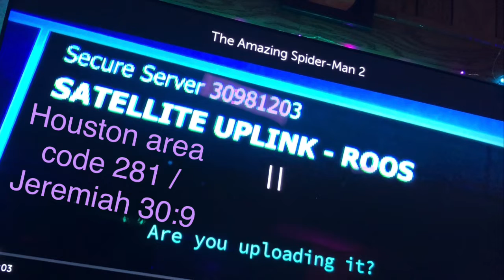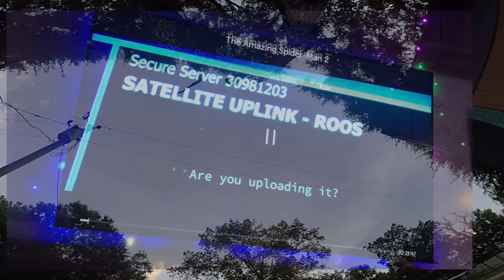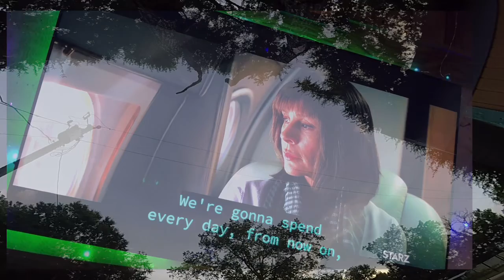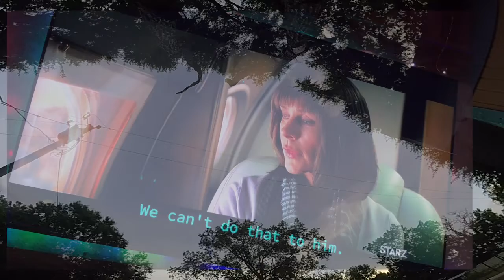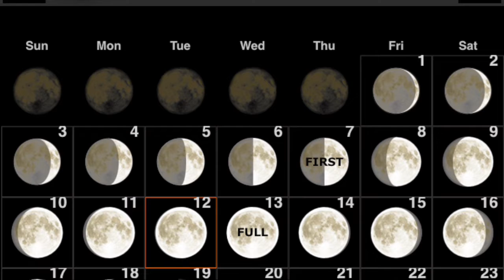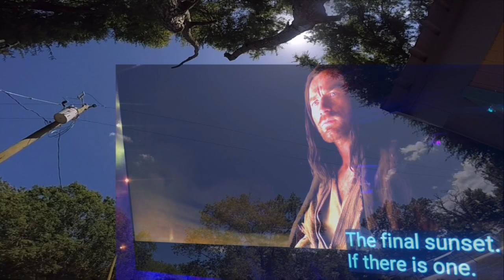281 & 309 & Electro in ‘Amazing Spider Man 2’/ Purple Sunset/ Full Buck Moon /Music 7–13–22